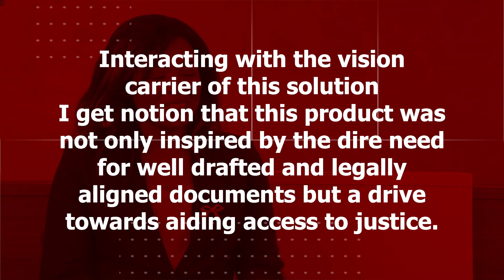Our Mission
Our team is very interactive!
Visit the online platform and experience our mission of providing access to high standard of quality court documents. Litigation Advocates and lay consumers of legal services have given us feedback and we welcome more feedback to help in continuous improvement